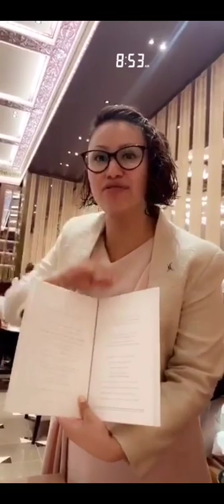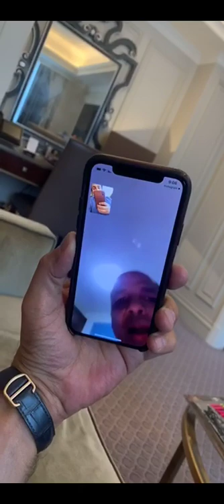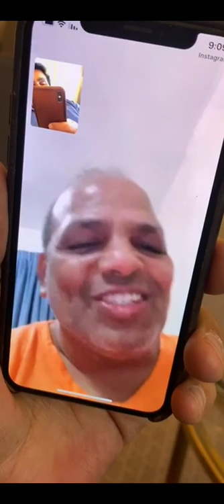خالد الخالدي الى لندن 13/8/2019